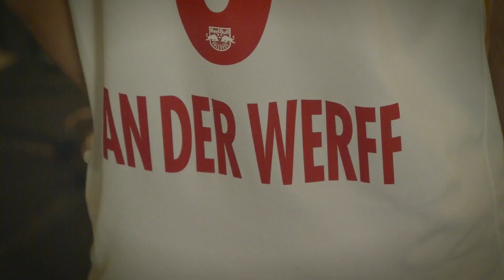Autogrammkarten-Shooting 18/19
Neben den Autogrammkartenposen wurde auch unser neues Trikot für die Europa League-Saison 18/19 geshootet!